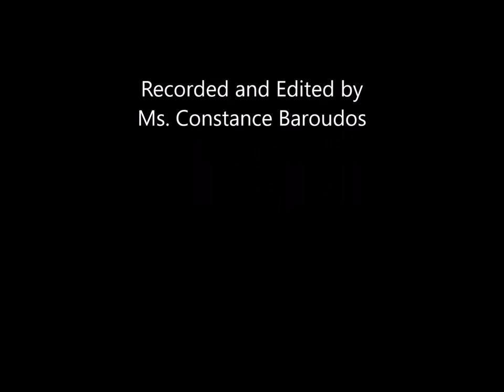Mr. Mark Testoni: National Guard’s Role in Cybersecurity for the Power Grid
Mr. Mark Testoni, President and CEO, SAP National Security Services, discusses the National Guard’s role in cybersecurity for the power grid at a Lexington Institute Capitol Hill event on June 21, 2016.